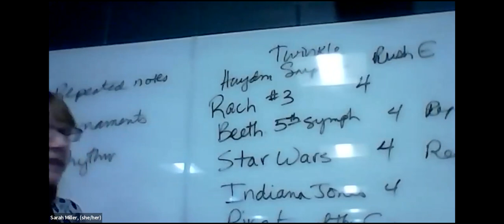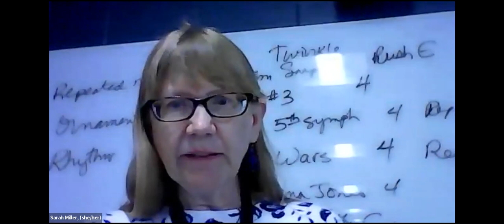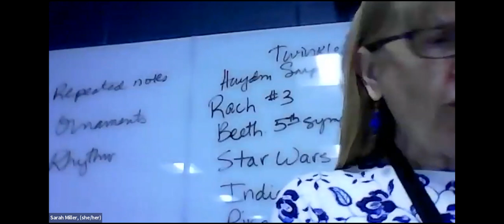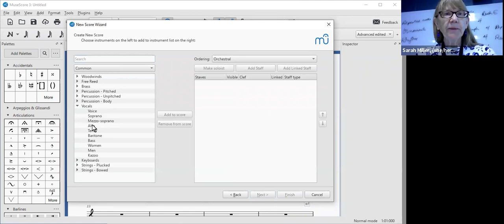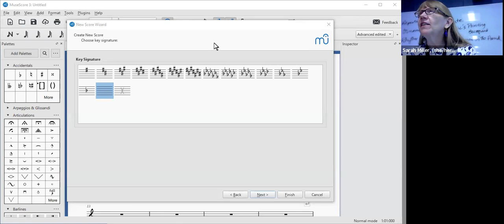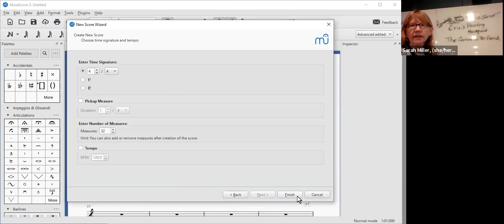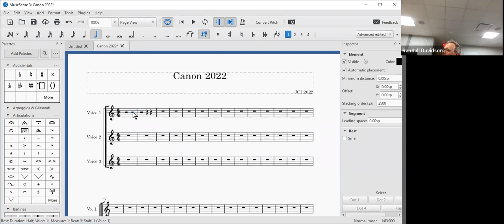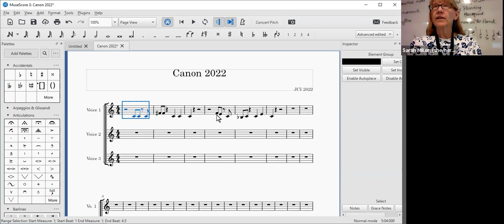Composers Institute.220710: WWXD Making Music Memorable @ 8:45am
Composer Dr. Sarah Miller breaks down why some melodies are particularly memorable and how today's composers can accomplish the same results in their new pieces.